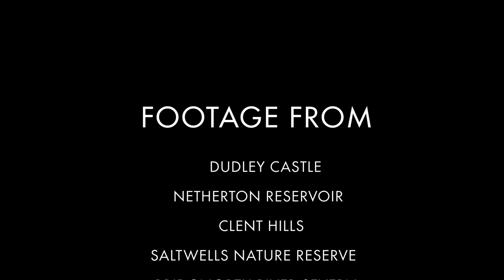THE MIDLANDS and AROUND 4K DJI DRONE